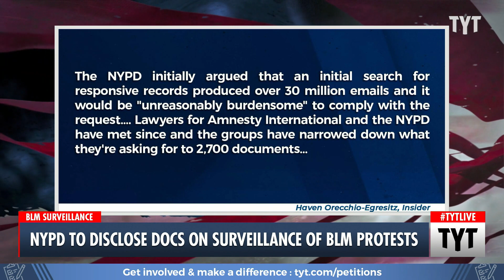NYPD Loses HUGE Court Case, Ordered To Release BLM Surveillance Documents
A judge ordered the NYPD to release surveillance documents pertaining to Black Lives Matter activists. Ana Kasparian and Dr. Rashad Richey discuss on The Young Turks.

"The New York Police Department must turn over 2,700 documents related to the surveillance of Black Lives Matter activists during the summer of 2020 — or explain in detail why it cannot, according to a recent ruling in New York Supreme Court.

Amnesty International and the Surveillance Technology Oversight Project sued the NYPD in July 2021 after the department denied public records request for documents and emails related to the surveillance of activists.

The NYPD initially argued that an initial search for responsive records produced over 30 million emails and it would be "unreasonably burdensome" to comply with the request."

220802__TA02